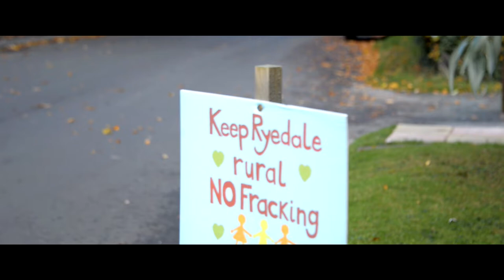Ode to Kevin Hollinrake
A short poem by Catherine Bierman